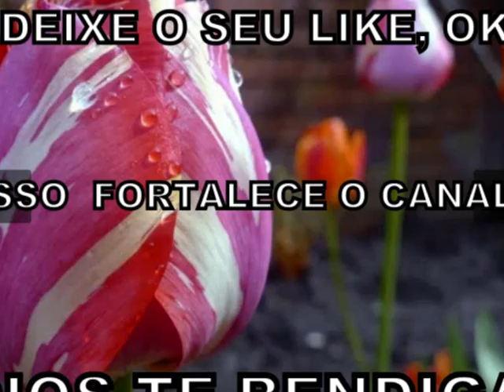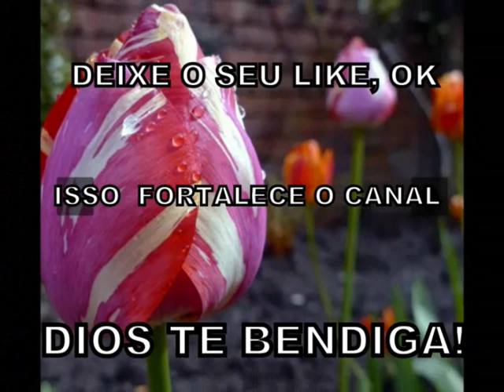PÉRICLES "Cuidado com a Palavra ' IPDA Niterói 1998